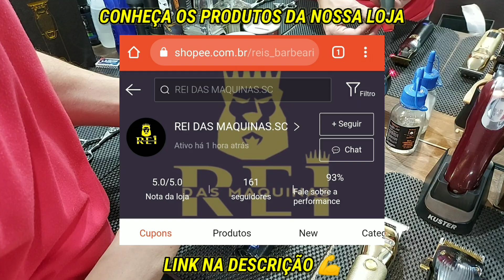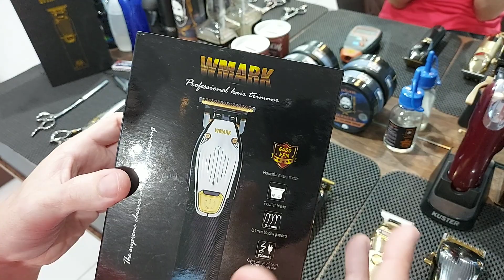WMARK NG-2023B - REVIEW! | MELHOR DO QUE MUITA KEMEI! | •REI DAS MÁQUINAS•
REISBARBEARIA.SC

ZOHANBARBER'S

BRUNOPORTOLAN

GRUPO BRASIL BARBERS 2